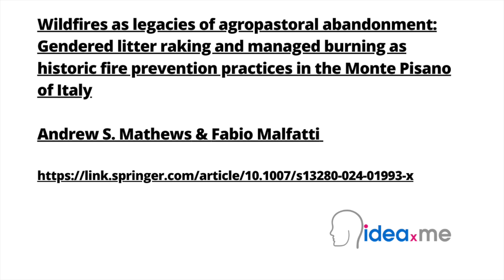Discover the Unsung Heroines Who Tamed Wildfires | Women of the Wildfires | Dr Illingworth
Dr. Sam Illingworth reads his poem, Women of the Wildfires. Poem 119.  🔥 🌳 👩‍🌾

Watch to discover the latest science 🔬papers communicated via the medium of poetry!   🧠 🧐

This poem is inspired by recent research, which has found that women and shepherds historically reduced wildfire risk in Central Italy.

When we look at the Mediterranean countryside, we’re seeing a landscape shaped by centuries of farming and herding, known as agropastoralism. Yet, the wisdom of these age-old practices, which once kept the land less prone to wildfires, has been largely overlooked. Indeed, a general disinterest in the science community has left a gap in our knowledge about how these activities influenced fire risks.

In a revealing study focused on the Monte Pisano area in Italy, researchers turned to a blend of sources – including stories passed down by word of mouth, agricultural literature, walking surveys of the land, and insights from both fire control experts and local folk. What they uncovered was a rich tradition of managing the land that made it less likely to catch fire. A key part was played by women, who diligently removed dead leaves from the forest floor, while others collected wood and managed controlled burns. Such practices have been largely ignored or misunderstood due to a longstanding bias against traditional methods and the underappreciation of women’s rural work. Nowadays, as many Mediterranean regions and other similar areas around the globe face increased fire risks partly due to fewer people working the land, recognising and understanding these traditional methods could be vital. The specific activity of clearing leaves, which has received little attention beyond Central Europe and tends to be a task undertaken by women, could have significant environmental benefits. The findings of this study could illuminate new pathways for managing fire risks in rural landscapes worldwide, highlighting the need for a deeper appreciation of traditional knowledge and the role of women in preserving our natural environment.

Video credits:
Video interpretation created by the team at ideaXme, a collaboration as part of ideaXme Creators.
Voice-over for ideaXme introduction: Nicole Stott, retired NASA astronaut, founder of @spaceforartfoundation8741 and ideaXme board advisor.

All images used in this video are sourced from CANVA, so it is assumed that there are no restrictions for using these images on social media or on other media platforms.

ideaXme's founder: Andrea Macdonald
ideaXme is a global network that harnesses the power of people who shape the world to reach out across the planet to communicate and encourage participation in ideas that Move the human story forward™. Today, a global podcast on 12 platforms, available in 40 countries, a mentor and creator programme. Soon much more!
20 ambassdors, subject matter experts.
6 board advisors.
Mission: Let's Move the human story forward™!
Passion: Rich Connectedness.